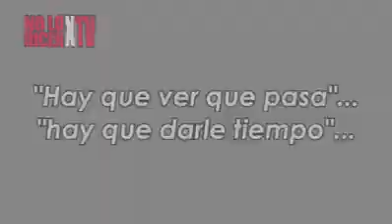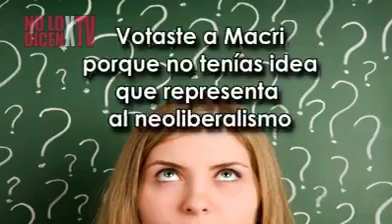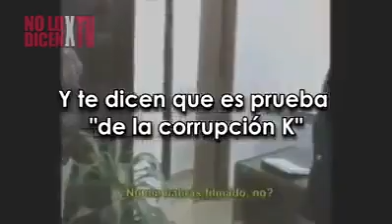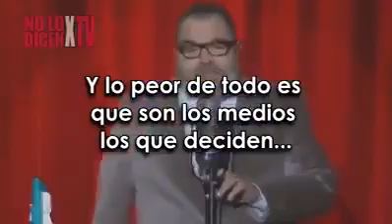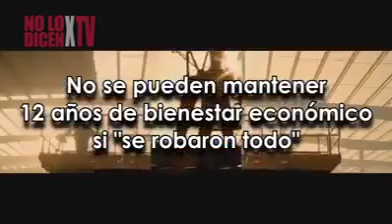En Argentina y en política. No vuelvas a equivocarte.